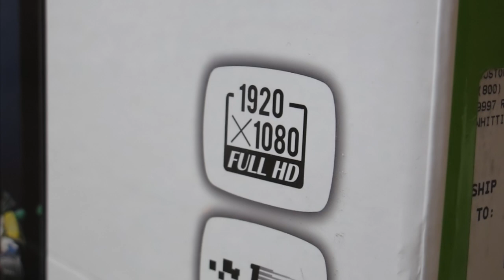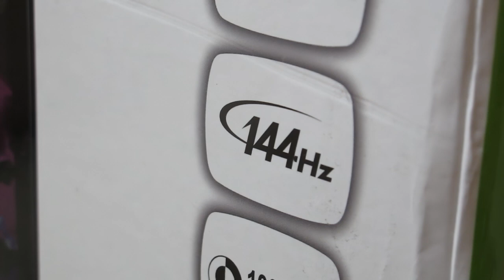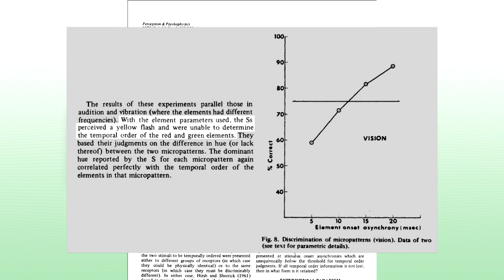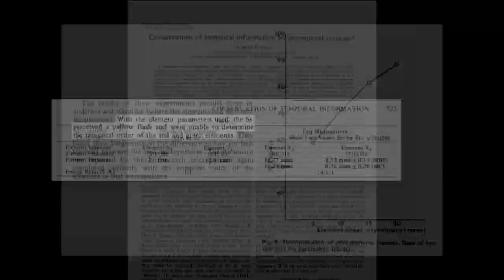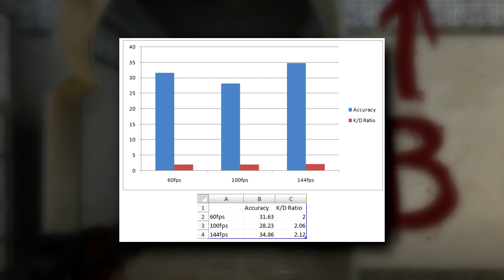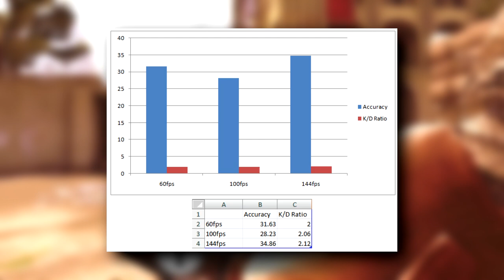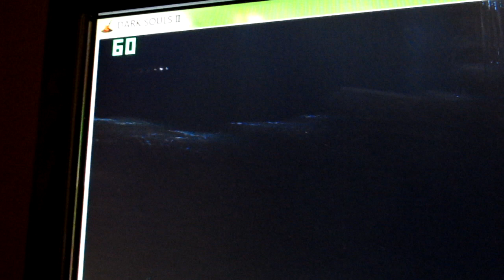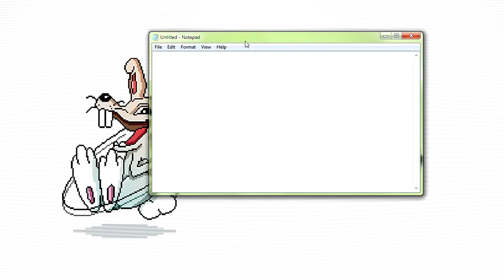Maximum Hertz: The Value of Gaming Beyond 60fps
NOTE: This video corrected a factual error at 2:50 of the original. The USAF study cited did not support what was said in the script, and that portion of the video has been re-written to correct that.

How could I not name a video about 120-144fps gaming "Maximum Hertz"!?